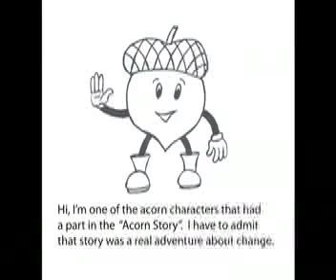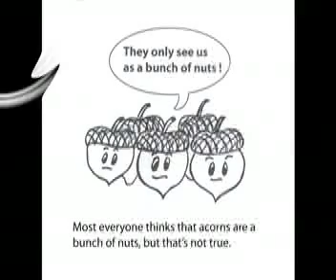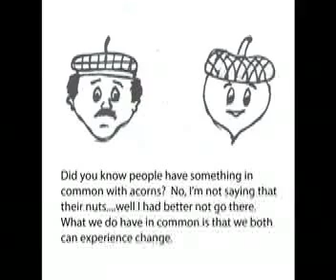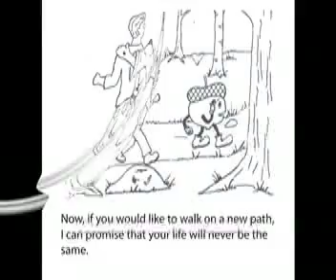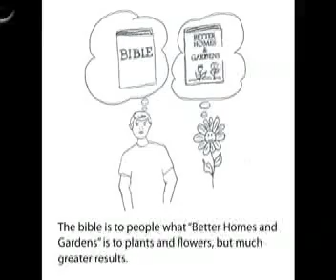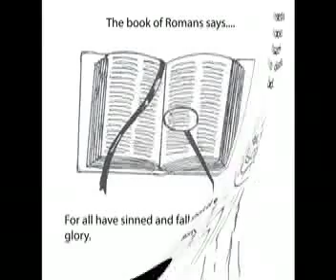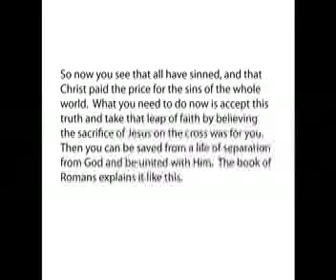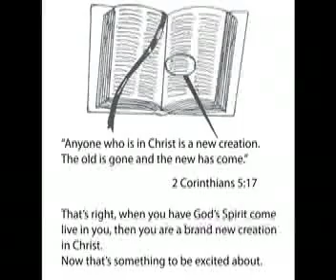The Acorn Gospel Story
I the Acorn Story there was a message about change. See how this can happen to you in the Acorn Gospel Story.